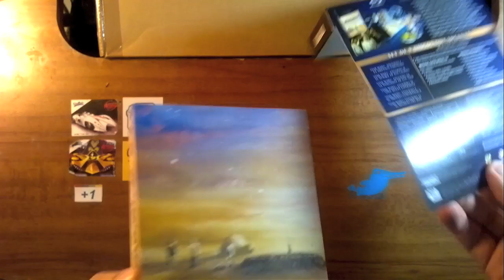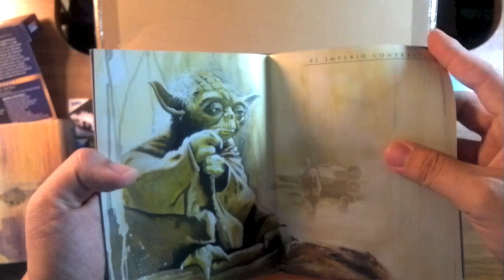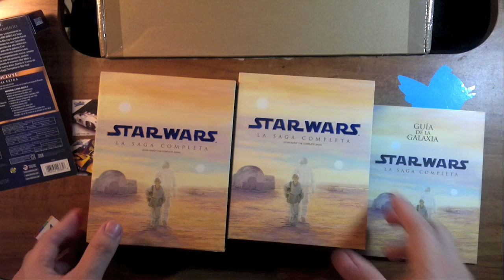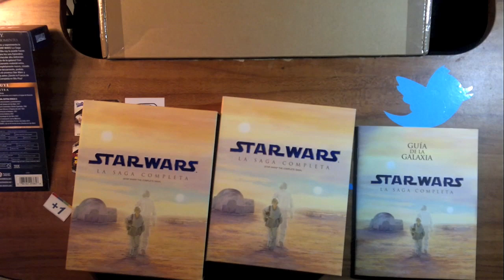Star Wars La Saga Completa Blu-Ray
La desempaquetada del Boxset de Star Wars La Saga Completa, en Blu-Ray con 9 discos, lanzados en septiembre. Lo compre en una oferta de